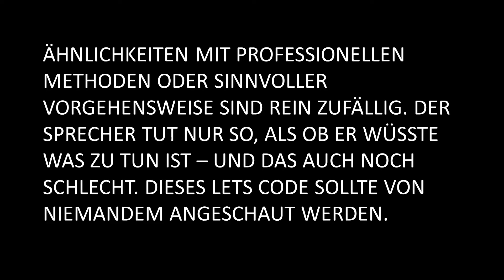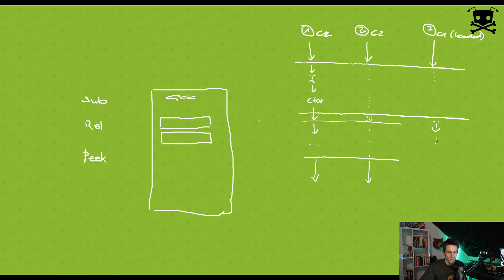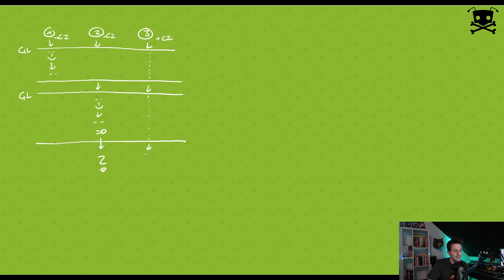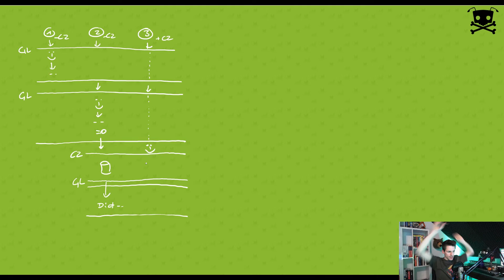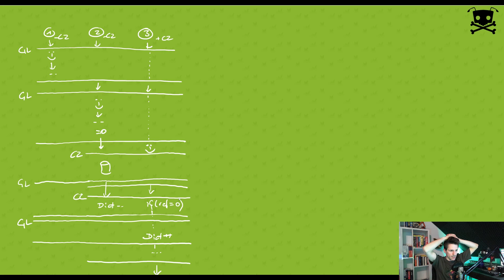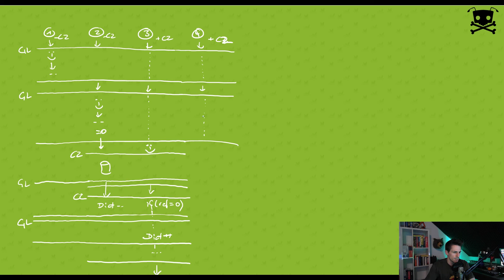Lets Code OctoAwesome [337] - Lock Synchronisation auf dem Papier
Diesmal wollen wir alles richtig machen. Deshalb male ich alle Eventualitäten erst mal in unser Skizzenbuch. Es gibt da noch kleinere Diskussionen. Ein Hoch auf Andy aus dem Chat.